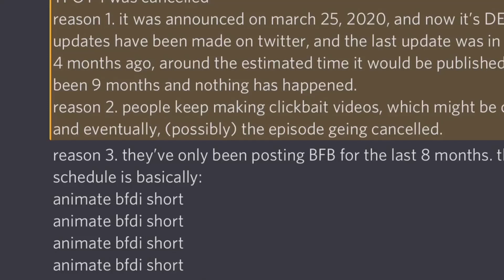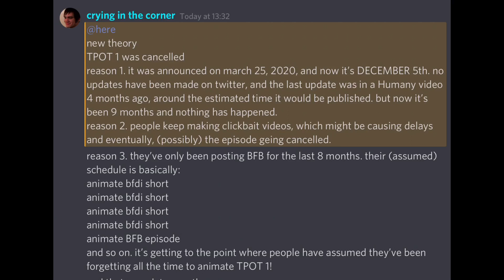OBJECT SHOW THEORIES: Is TPOT 1 Cancelled? (false)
do NOT comment “its not cancelled” or else. i know tpot 1 came out a month ago just shut